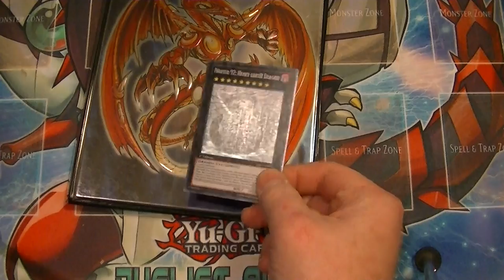Yugioh Ghost Rare Hunters Episode 2